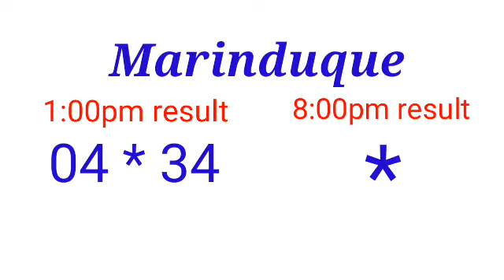STL - QUIRINO PROVINCE December 9, 2021 MARINDUQUE 1ST DRAW RESULT